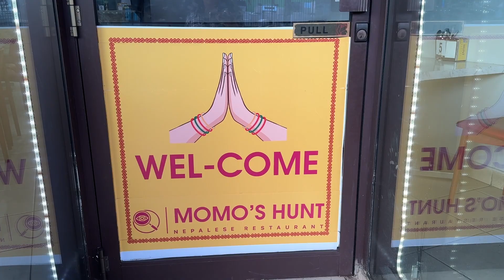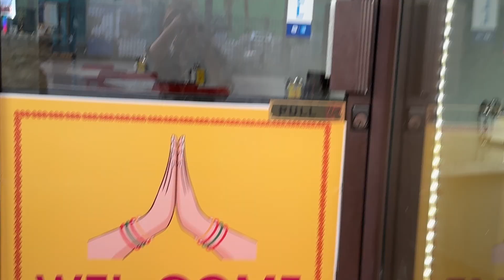নেপালি Momo In সিডনি || Unique Playground In Sydney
This week we visit a unique playground, Bungarribee Playground, Western Sydney Parklands. Children can play with sand and water. Later on the day we visit an authentic Nepalese Restaurant, Momo Hunt. There we ok as the taste was quite different from Bangladeshi food.